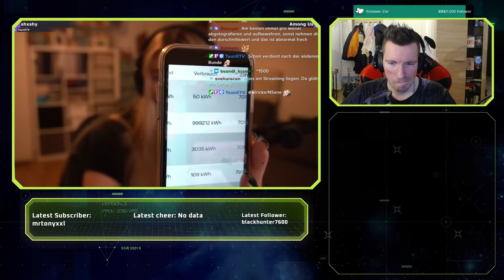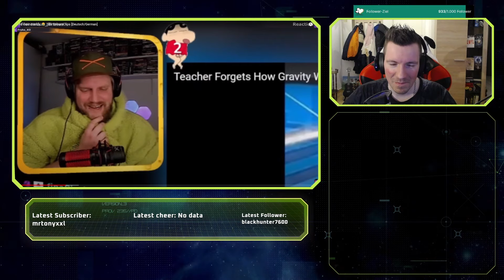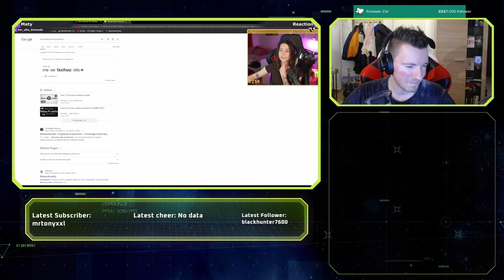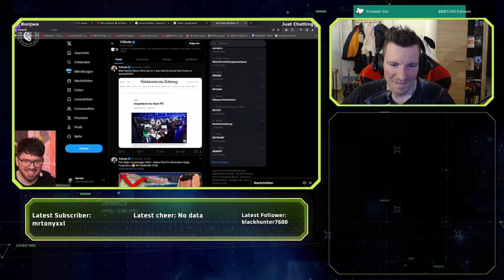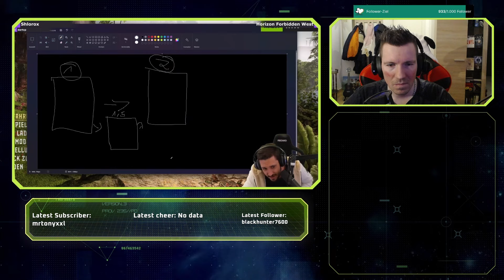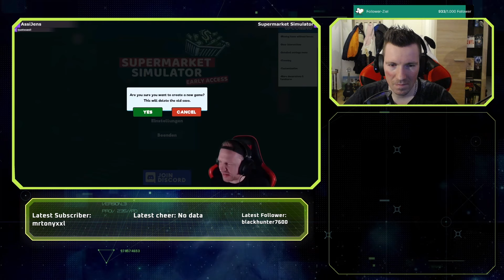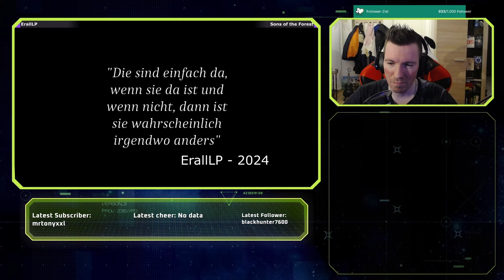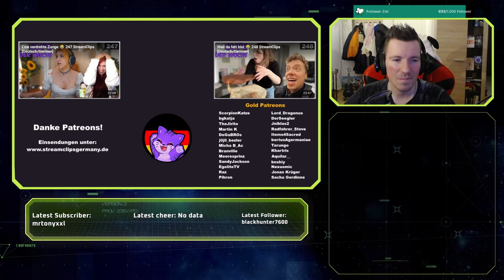[REACTION] Nicht mein Handy 😂 249 StreamClips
Infos|

Bassi Reagiert auf Nicht mein Handy 😂 249 StreamClips

SOCIALS